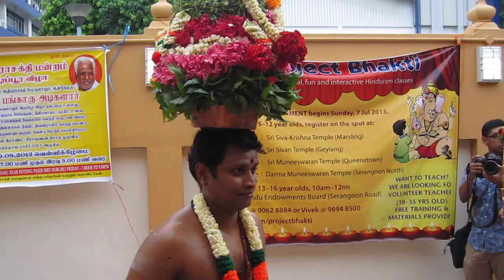Sri Vairavimada Kaliamman Temple Periyachi Pooja - Part 1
The annual Sri Periyachi Amman Pooja was held at the Sri Vairavimada Kaliamman Temple on 09/08/13.